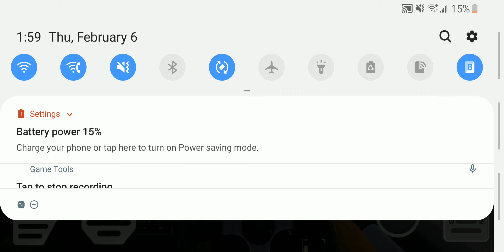Picking up Carxdriftracing 2 again! No steering assist!